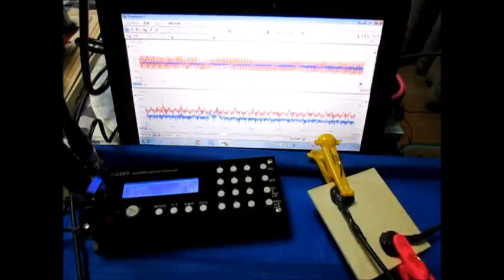超音波テスター Ultrasonic tester （超音波システム研究所 Ultrasonic-labo）